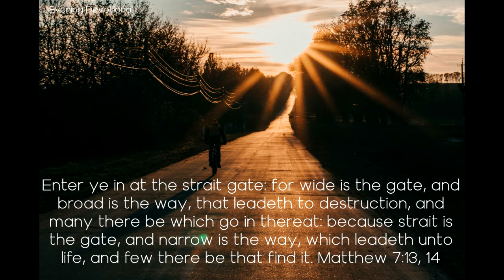Pathway to Life - Today's Evening Devotional 04-11-21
Daily Devotion

Pathway to Life

Enter ye in at the strait gate: for wide is the gate, and broad is the way, that leadeth to destruction, and many there be which go in thereat: because strait is the gate, and narrow is the way, which leadeth unto life, and few there be that find it. Matthew 7:13, 14

Christ calls upon us to enter the narrow pathway, where every step means a denial of self. He calls upon us to stand upon the platform of eternal truth, and contend, yes, contend earnestly, for the faith once delivered to the saints.

As we near the time when principalities and powers and spiritual wickedness in high places will be fully brought into the warfare against the truth, when Satan's deceptive power will be so great that, if it were possible, he would deceive the very elect, our discernment must be sharpened by divine enlightenment, that we may not be ignorant of Satan's devices. By giving us the cooperation of the holy angels, God has made it possible for our work to be ... a glorious success. But success will seldom result from scattered effort. The united influence of all the members of the church is required.

The church today needs men who, like Enoch, walk with God, revealing Christ to the world. Church-members need to reach a higher standard. Heavenly messengers are waiting to communicate with those who have sunk self out of sight, whose lives are a fulfilling of the words, “I live; yet not I, but Christ liveth in me: and the life which I now live in the flesh I live by the faith of the Son of God, who loved me, and gave himself for me.” Of such men and women must the church be composed before her light can shine forth to the world in clear, distinct rays. Our views of the Sun of Righteousness are clouded by self-seeking. Christ is crucified afresh by many who through self-indulgence allow Satan to gain control over them.

It is God's purpose that all shall be tested and tried, that He may see whether they are loyal or disloyal to the laws that govern the kingdom of heaven. To the last, God permits Satan to reveal himself as a liar, an accuser, and a murderer. Thus the final triumph of His people is made more marked, more glorious, more full and complete.